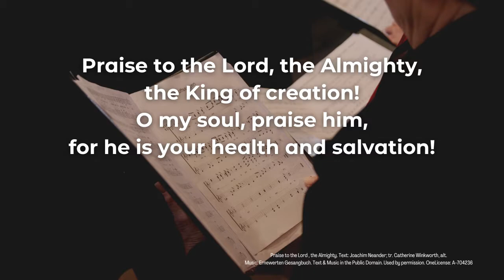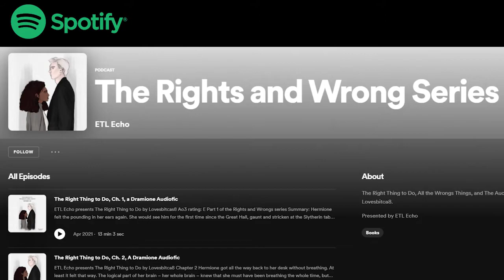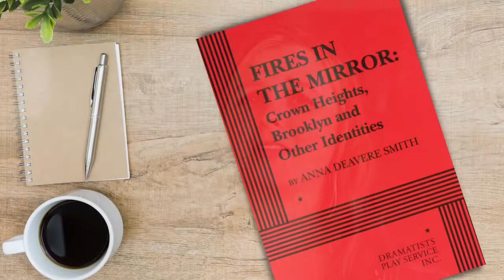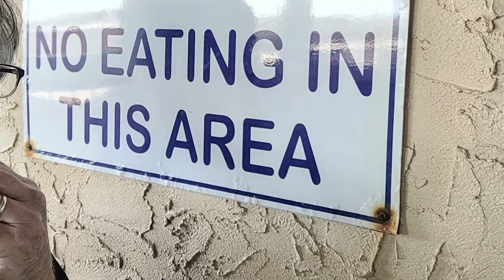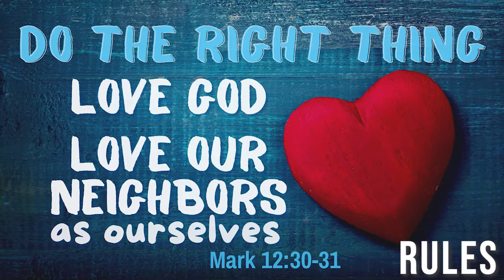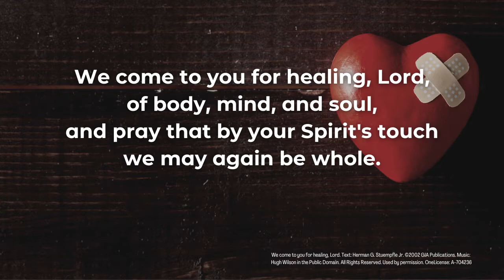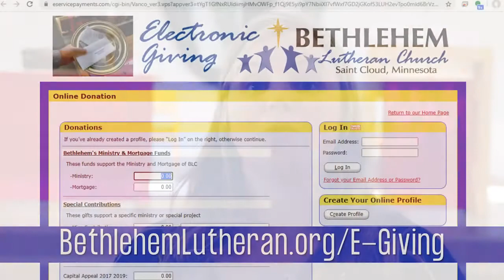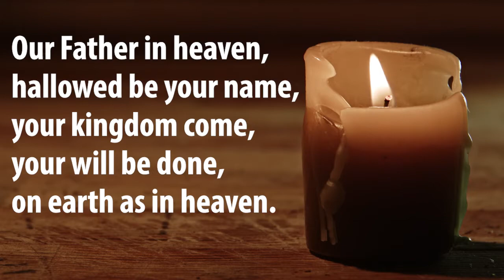Online Worship for the Week of August 20, 2022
Are you a Rule Follower? Or a Rule Breaker? In this week’s Gospel Jesus is a Rule Breaker! Pastor Stephanie reminds us that sometimes in order to “Do the Right Thing” we have to break some rules or social norms that get in the way. It truly is good news that God remains willing to break the rules in order to extend us healing and love when the world says we don’t deserve it!